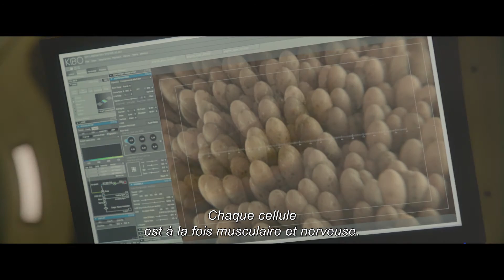Life - Origine Inconnue - Making-of Encounter - VOST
Un film de Daniel Espinosa, avec Jake Gyllenhaal, Rebecca Ferguson, Ryan Reynolds. Interdit aux moins de 12 ans.
Rendez-vous au cinéma le 19 avril 2017.